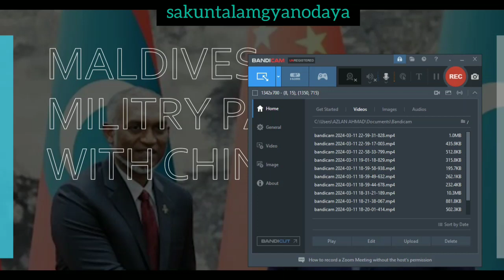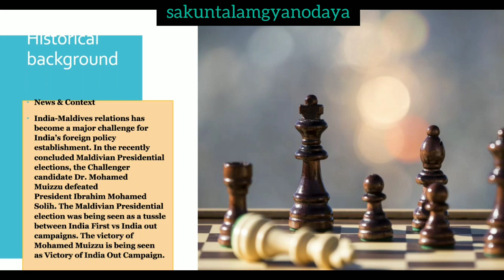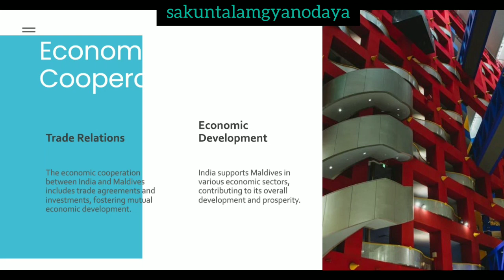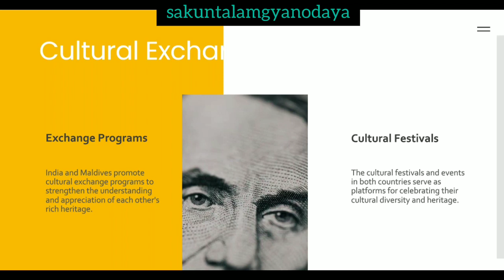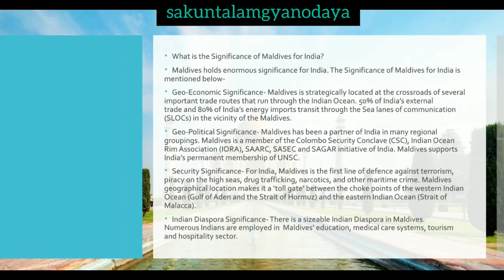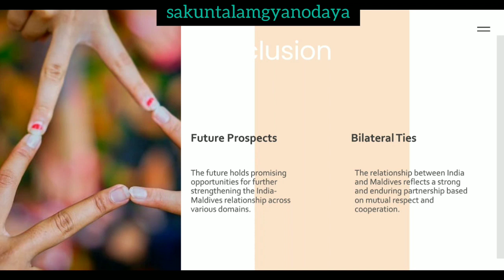Maldives sign a military pact with china ! India Maldives relations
upsc
uppcs
what's wrong with india?
what's wrong
what's wrong india?
Twitter india
X india